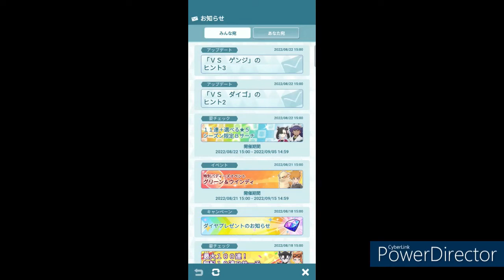ポケモンマスターズEXを普通にプレイ その114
(Tittlle/大标题)
Let's Play Pokémon Masters EX part114/正常玩口袋妖怪(神奇宝贝)大师EX114

【説明】
ポケモンマスターズEX114回目。ネタバレに注意です!! WPM編20章、長かったですが今回で完結です。また最後にホブトレーナーとバトルをしてアチャモを仲間にしました。